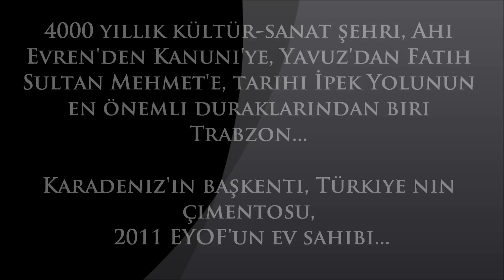Soner ÖZDEMİR Photography / Trabzon 2010-2012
4000 yıllık kültür-sanat şehri, Ahi Evren'den Kanuni'ye, Yavuz'dan Fatih Sultan Mehmet'e, tarihi İpek Yolunun en önemli duraklarından biri Trabzon...
Karadeniz'in başkenti, Türkiye nin çimentosu, 2011 EYOF'un ev sahibi...